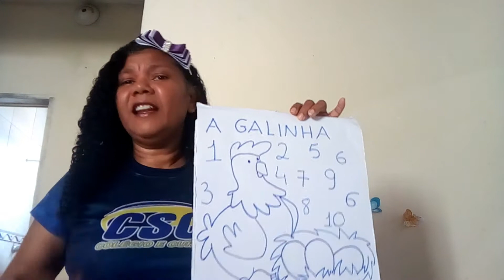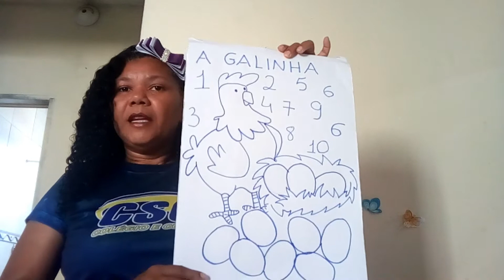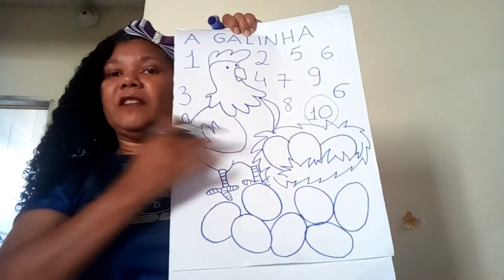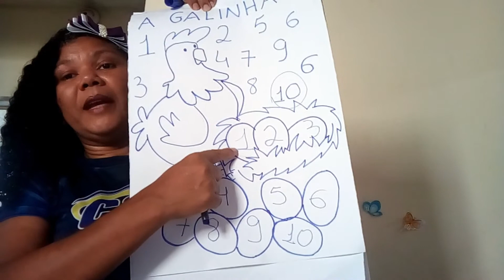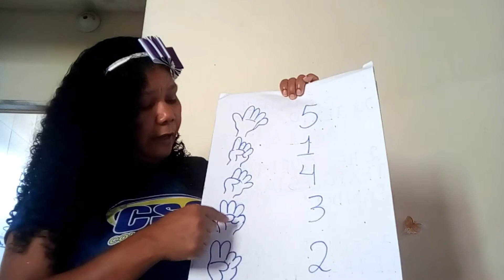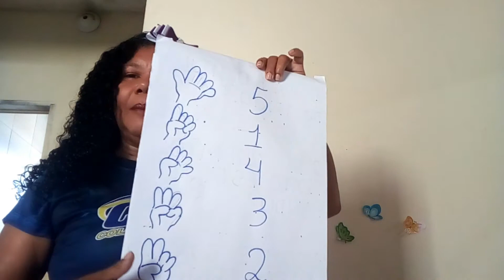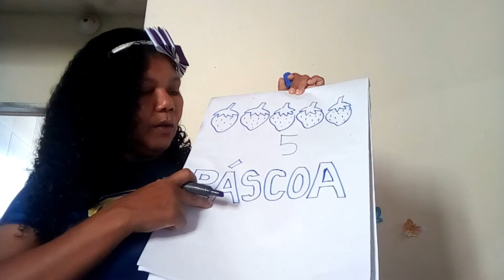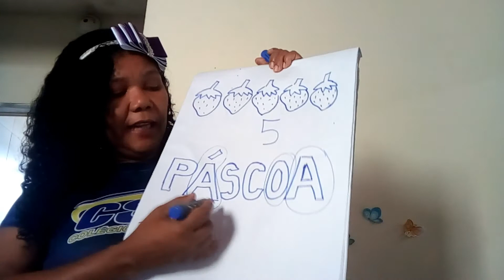REVISÃO DE MATEMÁTICA ATIVIDADE DE SONDAGEM NIVEL III